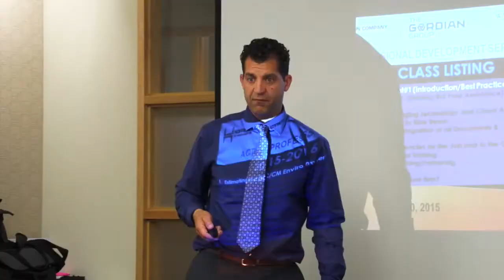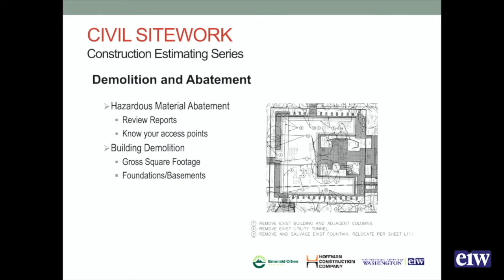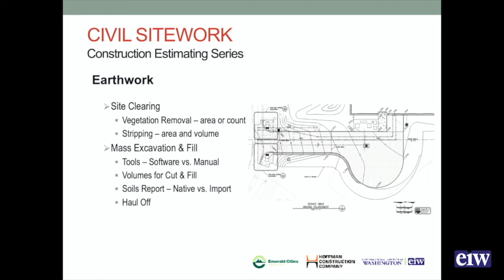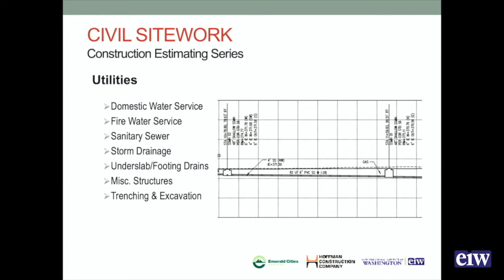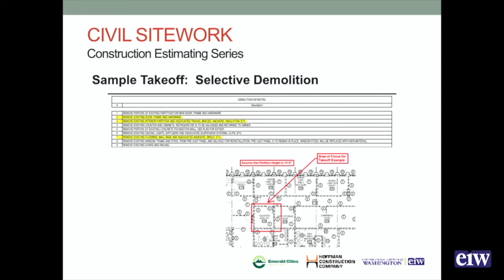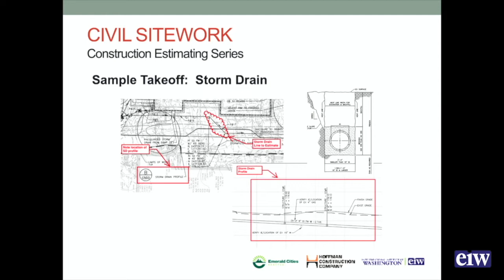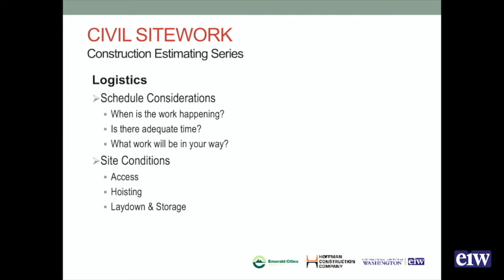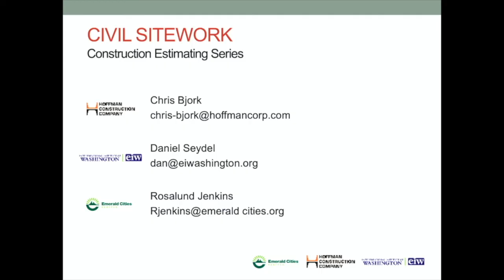Construction Estimating - Civil: Part 1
This training covers construction estimating, civil construction estimating, and how to develop a civil construction take-off. Trainers include Hoffman Construction's Chief Estimator Chris Bjork  and Platinum Group's Construction Manager Dan Seydel.